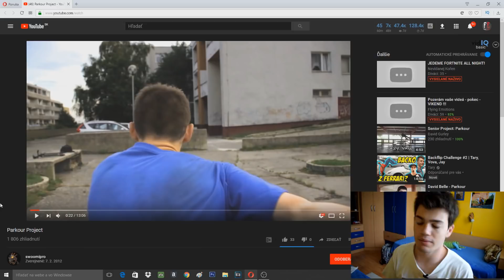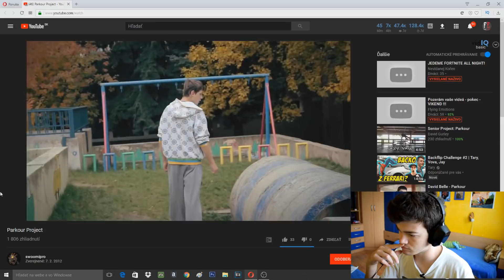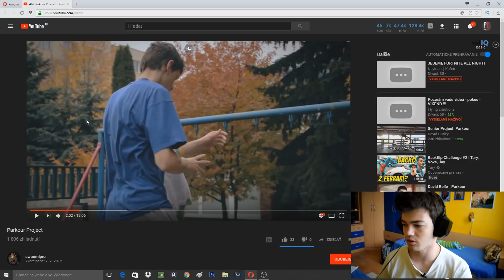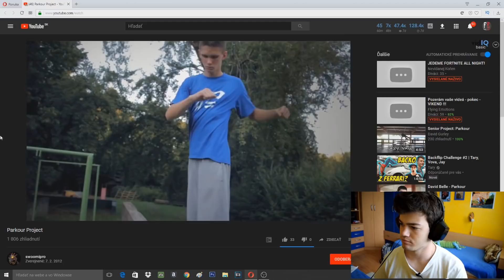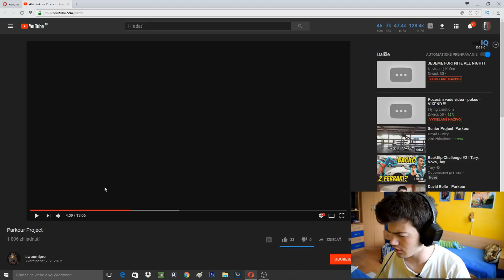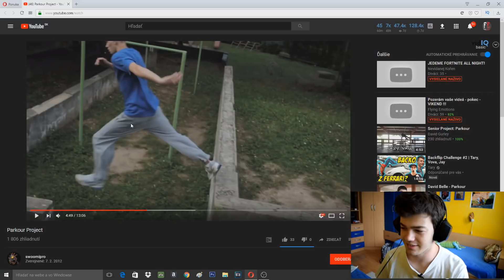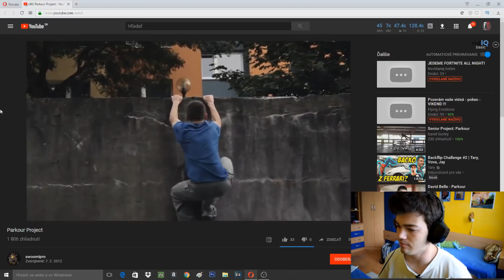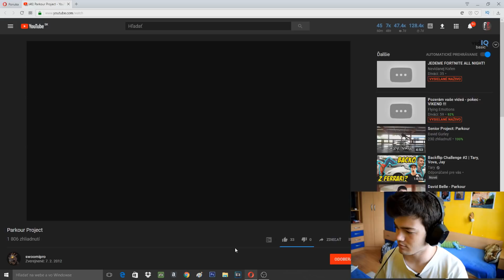Toto si URČITE pozri ! - Tento týpek vie ako na TO ! - Flying Emotions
chalan mi poslal video cez donate na streame tak tu ho máte :) spravil som to video aj ked za toto nebudem mať ani cent ,kedže som vedel že je tam copyright hudba :) je to presný opak videa ako na tie ktoré reagujem. napriklad ako zakázaný parkour trik a podobne

Čo sme ? : FreeRun Parkour group

Kde sme ? : Dubnica nad Váhom

Členovia: Mima ,Ivo, Ado , Dodo

FLYING EMOTIONS (Lietajúce emócie )